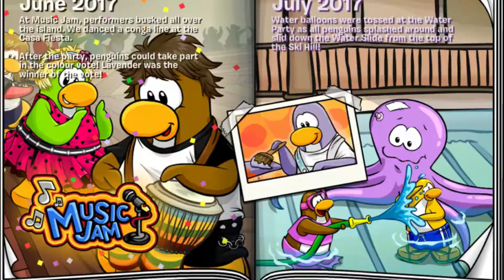Happy Birthday Club Penguin Rewritten! - 1st Anniversary event guide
Hey again!
I hope you have had a great time celebrating CP Rewritten's birthday!
I am sorry this is a day late, it is because I recorded it yesterday on holiday, but I did not get a chance to edit it!